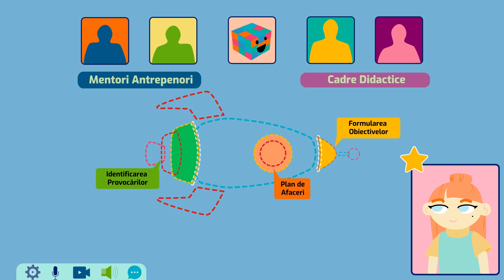UNIHUB | Societatea Antreprenorială Studențească a Universității din București